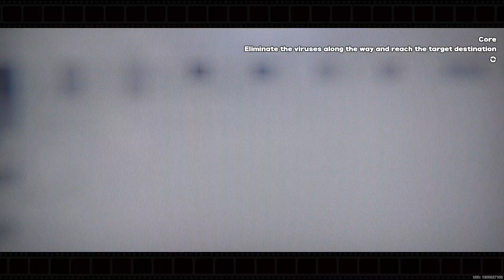Roaming The Ether Day 5 Event Guide ZZZ | Zenless Zone Zero